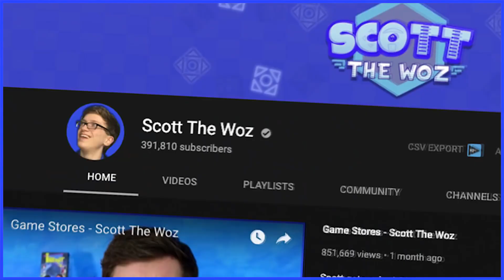Scott's Musical Career - Scott The Woz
Wii Music sure does make you a professional.

No videos will EVER be monetized on this channel.
THIS CHANNEL IS RUN BY A FAN NOT SCOTT AND IF SCOTT DOESN'T WANT THIS ME DOING THIS, I WILL STOP.